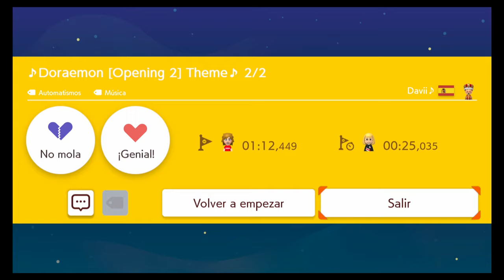Super Mario Maker 2 - Level Doraemon [Opening 2] Theme 4G9-L7B-20G